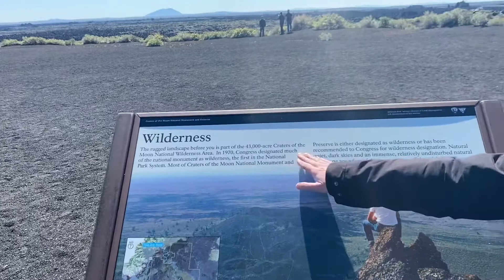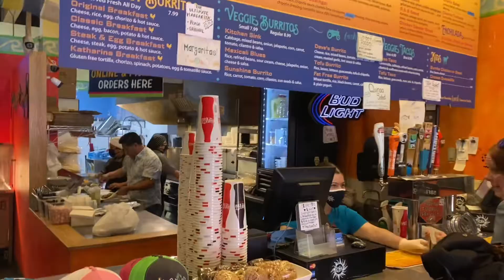Alaska Motorcycle Trip Day 7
We travel through the incredible sawtooth mountains of Idaho from Arco, Idaho to Stanley Idaho